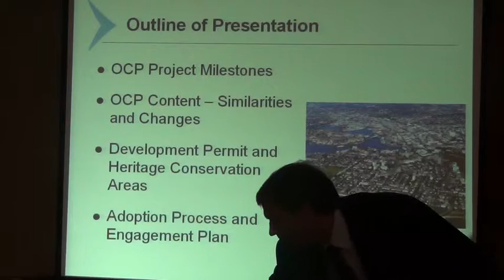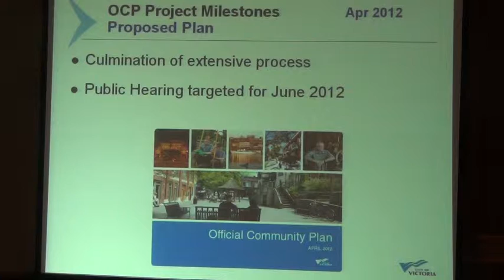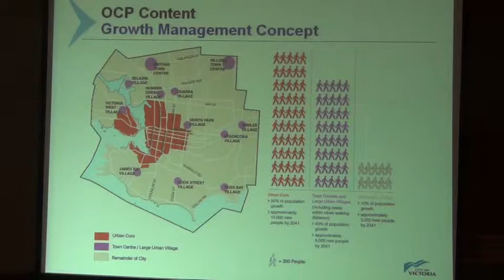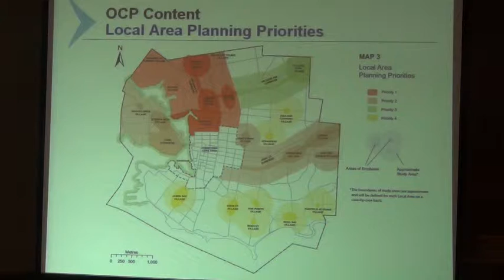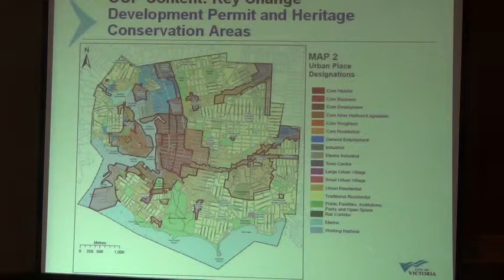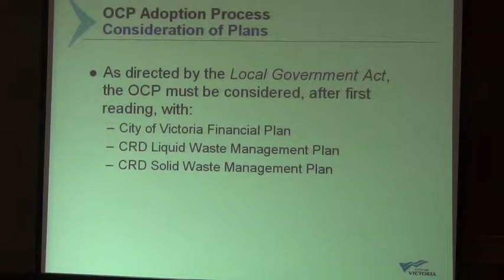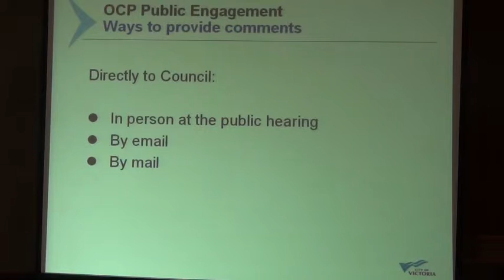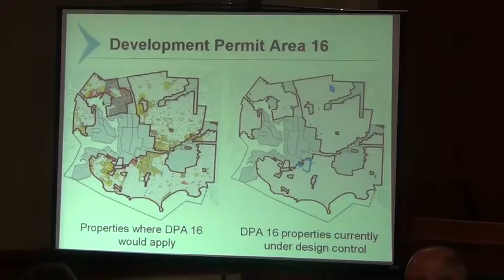Victoria Governance and Priorities Committee April 5, 2012 Part 3